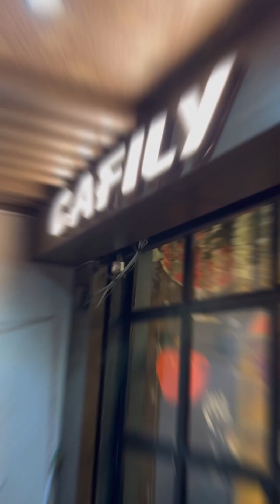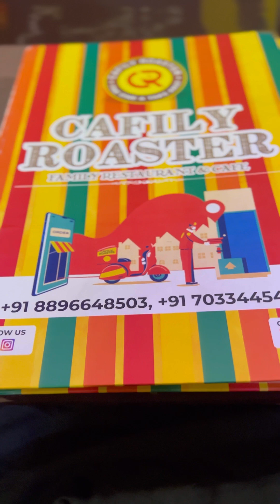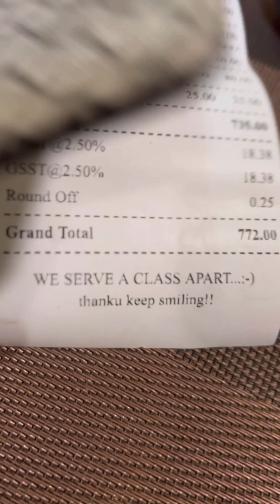Cafily Roaster Restaurant|Best Restaurant For tasty foods 🍛🥘|Restuarant In Lucknow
Sec-m 242 , opposite vishwanath academy, near Parag chauraha, Ashiyana, Lucknow, Uttar Pradesh 226012